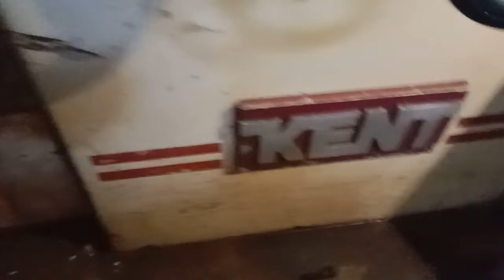পুরাতন সারপেশ গেনিং বিক্রিয় হবে মেডিন টাইওয়ান মেগনেট ১০/২০ বিস্তারিত 01775554791